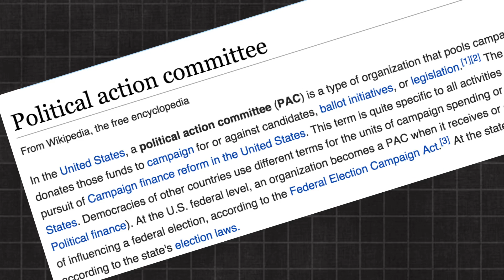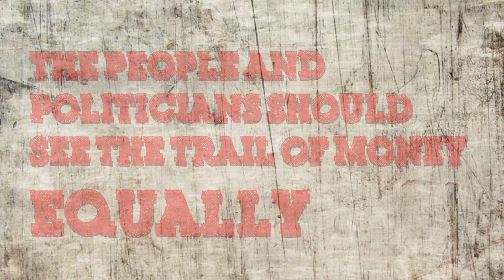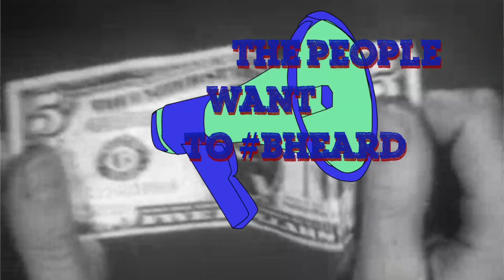Big Money and Politics: Can Your Voice Count?